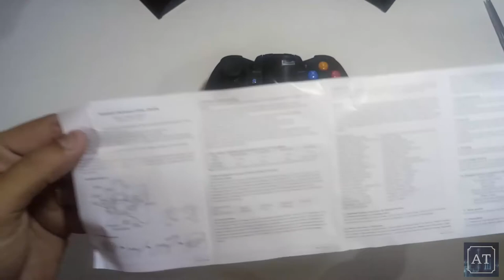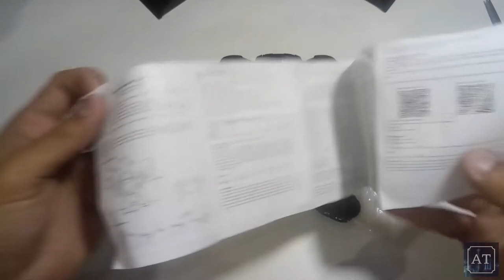Unboxing GamePad - Após 90 dias de Postado!!!